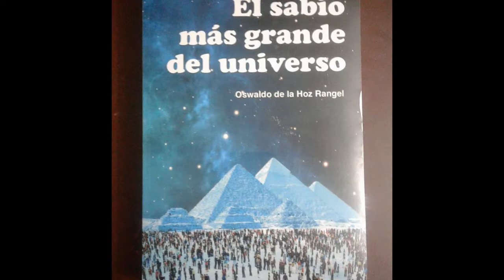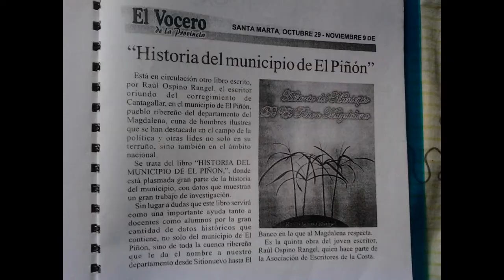SOY DEL MAGDALENA (German De La Hoz Rangel e Ismael Rudas Mieles).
HOMENAJE A EDGARDO VIVES CAMPO: En febrero del año 1982, con patrocinio del periódico El Informador de Santa Marta, salió al mercado musical un sencillo de dos canciones, homenajeando al dirigente liberal de Santa Marta, Edgardo Vives Campo. Fueron las canciones “Redentor del Magdalena” y “Soy del Magdalena”, temas de la autoría del compositor nacido en Cantagallar, corregimiento de El Piñón Magdalena, Germán De La Hoz Rangel, las cuales fueron grabadas en los Estudios Ingesón de la ciudad de Bogotá. Participaron en la grabación:
Voz: German De La Hoz Rangel.
Acordeón: Ismael Rudas Mieles.
Coros: Jairo Serrano.